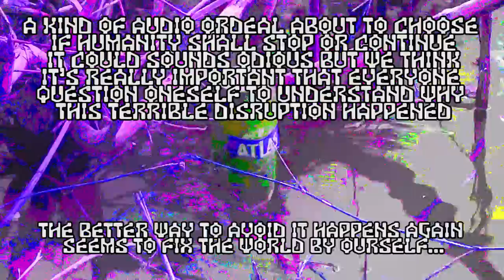The World is Over ! [Trailer] Open Call to Submission for a Free Download Audio Ordeal Compilation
This is a work in progress you can allready listen it
but  there is new tracks each week so it's better to wait before download.
Also It's an opencall so if you want to submit a track, the deadline is the 17th June 2020, the full project is
The trailer soundtrack is made with the 7 first tracks of each side.
Escaped Trees/Mystified/Aor Agni/[L]e Complex/Fabrikmutter/Yoshiwaku/
KHΛOMΛN/Deathwatch Headband ft. YOL/dormir dans la chambre froide ?/Lorenzo Squilloni/Ethnomite Pux/PIRATE Tapes/Flavien Gillié
This is a detournement of The War is Over !
So thanks from the deep of the hear to Yoko & John for their help.

A kind of audio ordeal. About to Choose if humanity shall stop or continue.
It could sounds odious but we think It's really important that everyone
question oneself to understand why this terrible disruption happened.
The better way to avoid it happens again seems to fix the world by ourself...

In loving memory for all the victims
No way we go back to the insane normality